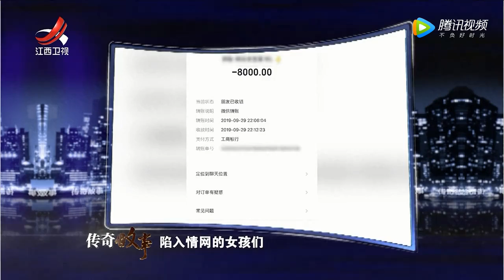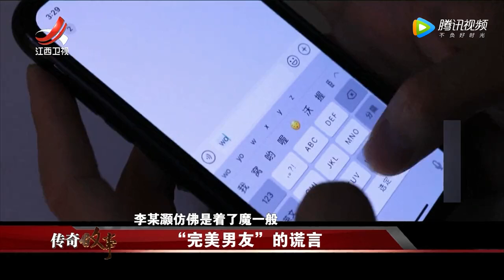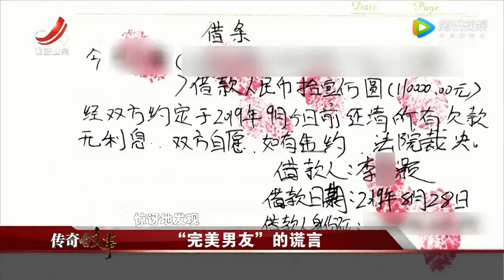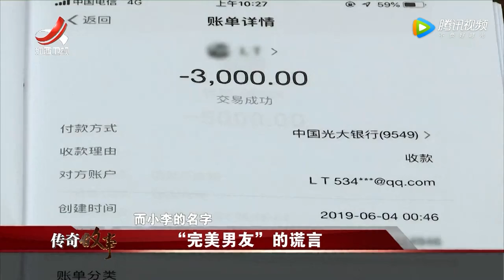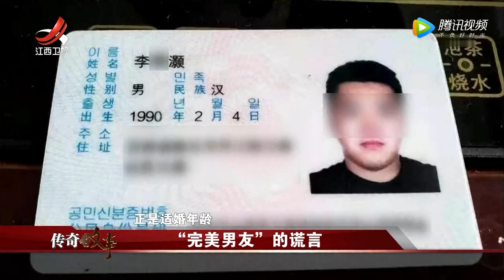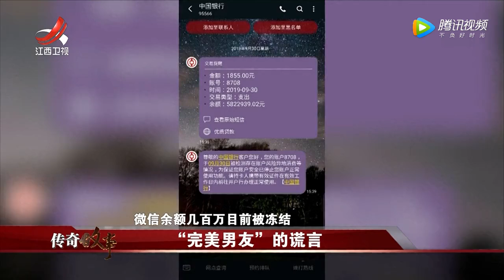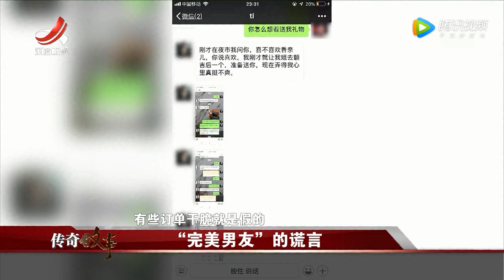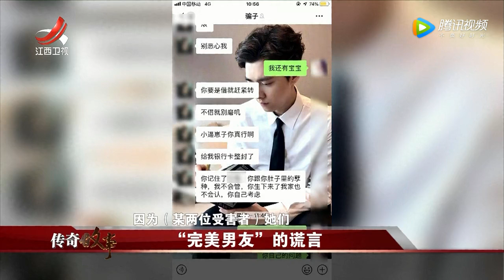《传奇故事》“完美男友”的谎言 20200715